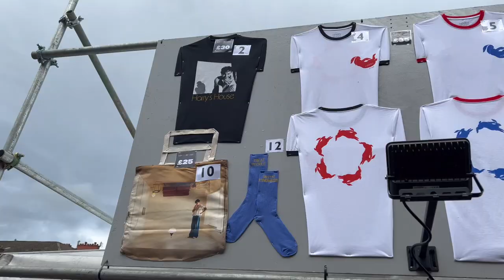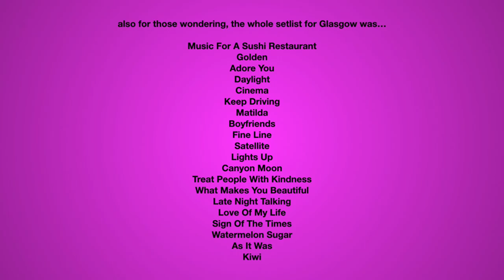Harry Styles LOVE ON TOUR VLOG GLASGOW 2022!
00:00 Introduction
01:47 Pre-Concert
04:01 HARRY FREAKING STYLES!
07:45 Harry Styles vs One Direction Club Night

And I've come back with another concert vlog! I went to my first ever Harry Styles concert in Glasgow as part of his Love on Tour - tour. I've taken you along for the ride with Roisin and I, so follow us as we take a short trip down the road to see Harry Styles performing his first ever solo stadium show! We also bring you along to a ONE DIRECTION VS HARRY STYLES CLUB NIGHT!!!

Thank you for wasting your time with me, below are some other places you can find me;

Equipment used: iPhone 13 Pro